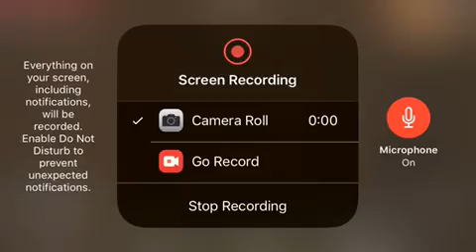Minecraft taking out both the zombie king and skeleton king